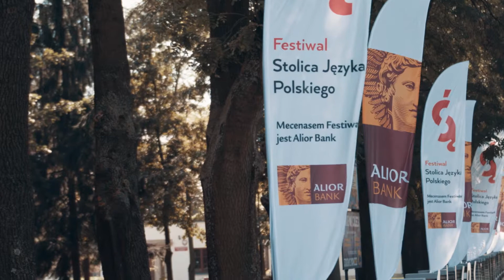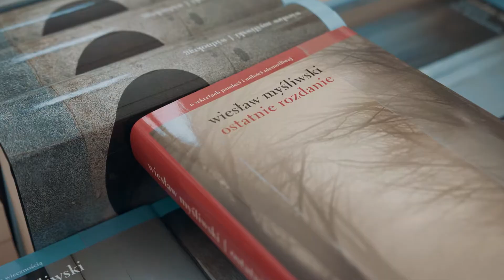Festiwal Stolica Języka Polskiego Dzień 4